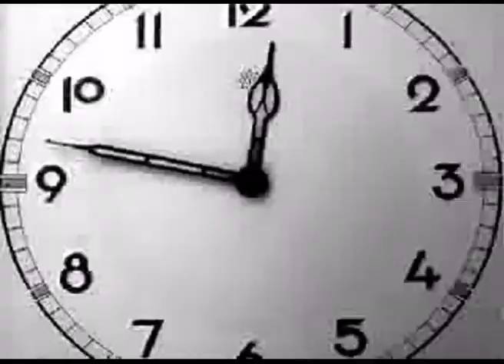50 Đám cưới vàng